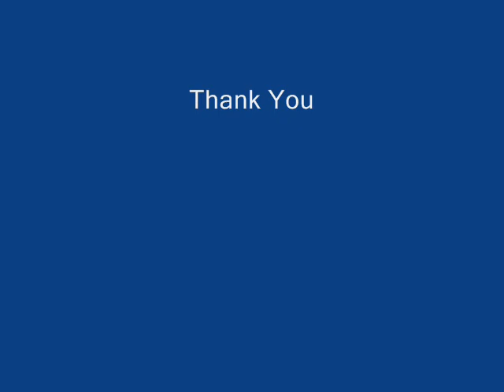Music by Jonathan 'Jerry' Richardson ( Barbados Gemswick St phillip)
Guitar played and sang Jonathan 'Jerry' Richardson From Gemswick St Phillip Barbados